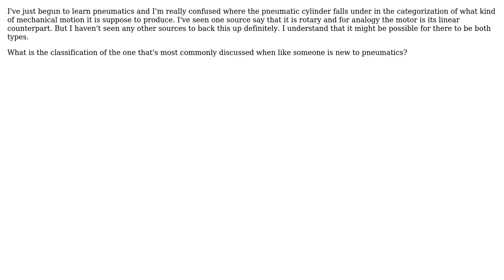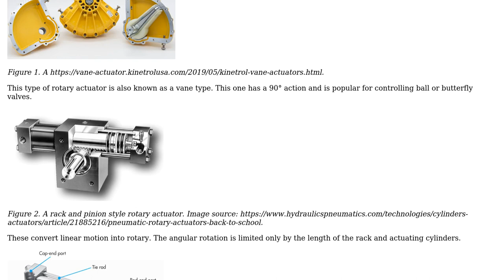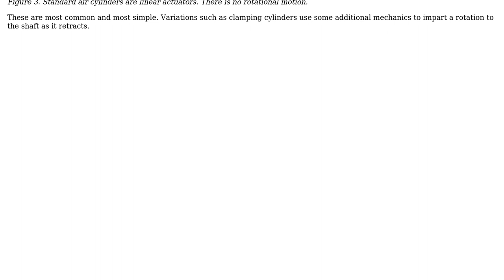Engineering: Is a pneumatic cylinder in general a linear or rotary actuator? (2 Solutions!!)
Engineering: Is a pneumatic cylinder in general a linear or rotary actuator?

With thanks & praise to God, and with thanks to the many people who have made this project possible! | Content (except music & images) licensed under CC BY-SA | Music | Images & others | With thanks to user Transistor user Tiger Guy user AndroidV11 and the Stack Exchange Network Trademarks are property of their respective owners. You are responsible for your own actions.